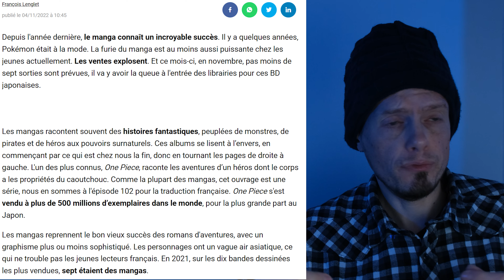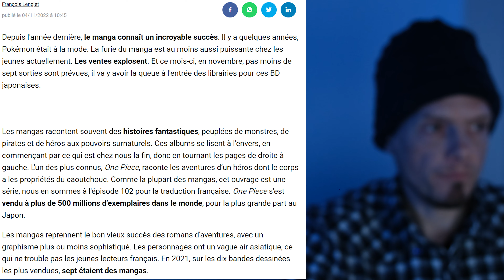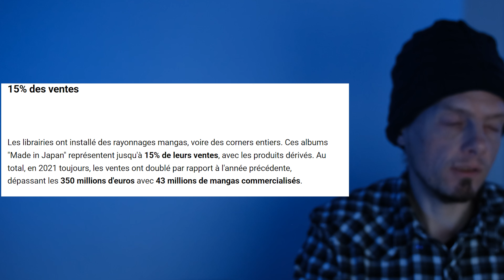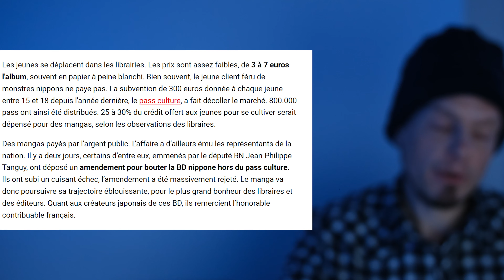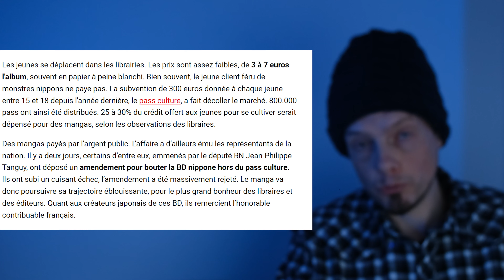VLOG #93 - RTL découvre les mangas en 2022...ou 1990 en fait